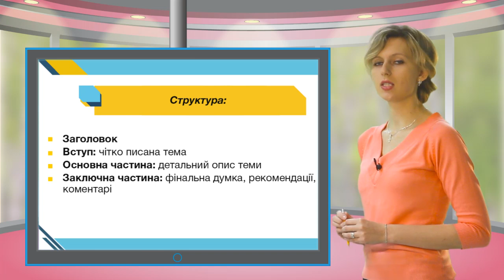Eng WT green 076